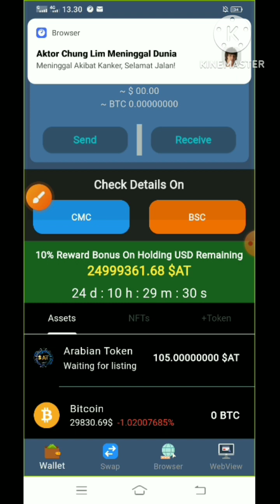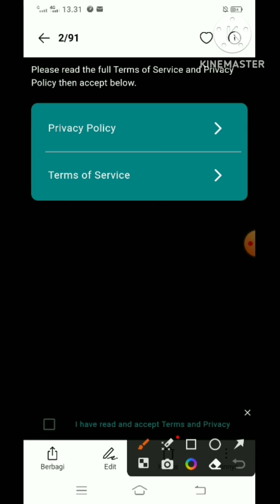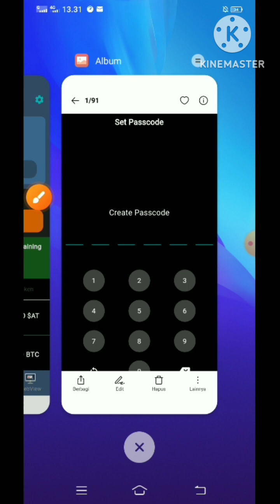Waktu terbatas.! ETF Wallet Gratis 105 $AT token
Baiklah kali ini saya mau berbagi :
ETF Wallet gratis 105 $At.